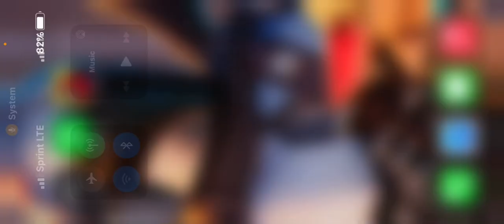Among us RP part one